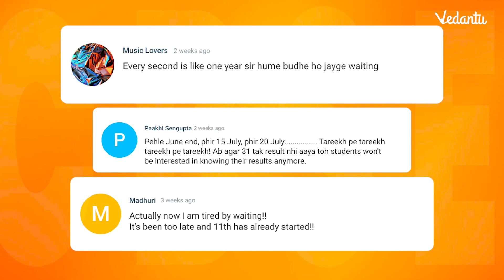CBSE 12th Result 2022 Declared | CBSE 10th Result Expected Soon | Vedantu Biotonic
NEET2024 MedicalEntrance FreeEducation NEETPreparation" In this video, you will watch the CBSE Class 12 Session about " CBSE 12th Result 2022 Declared ". We will provide the information about CBSE Class 12 Result 2022 and the Expected CBSE 10th Result date in detail.